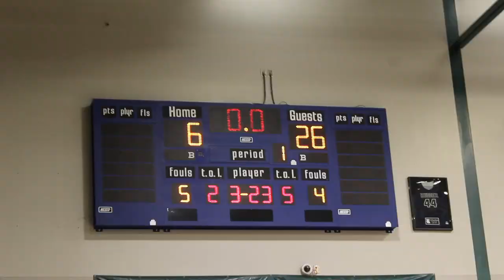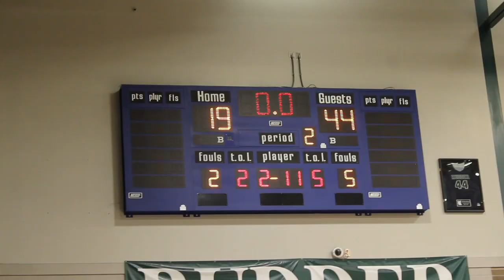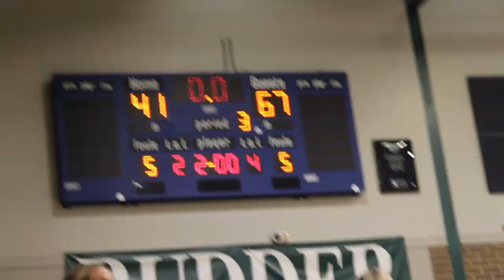WIN AND ADVANCE!!! #17 Wheatley vs Robinson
Fw Tiktok and IG - srod_media